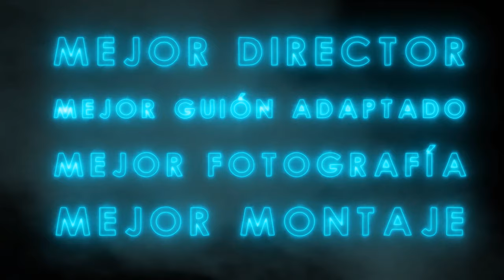Ciudad de Dios (City of God) - trailer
Trabajo Práctico Producción y Comercialización
Año 2017
Universidad del Cine